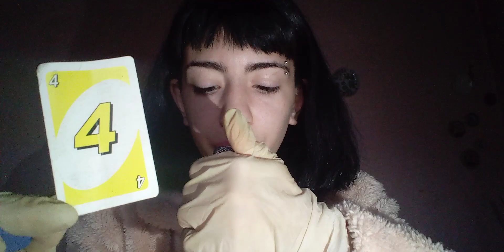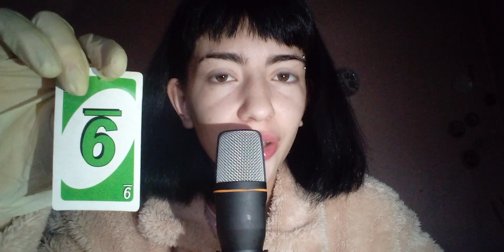Asmr Argentino-Examen de Nervios Craneales en inaudible😷😚//Guadalupeyegros4373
Holaaa,espero que les guste😚
-canal secundario:Male Pignone